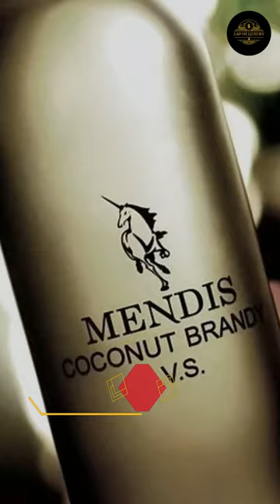Top 10 Most Expensive Drinks in The World | Lap of Luxury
Top 10 Most Expensive Drinks in The World